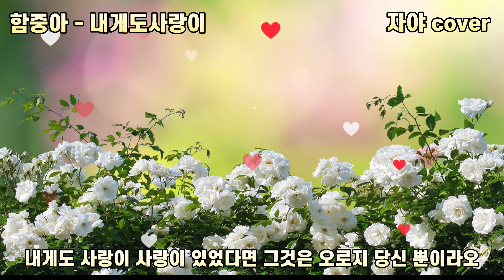내게도사랑이 함중아 자야cover 가사첨부